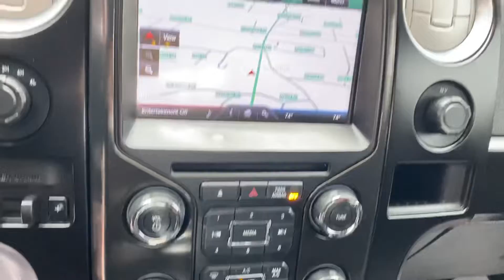2013 Ford F-150 FX4 SuperCrew 4X4 For Sale